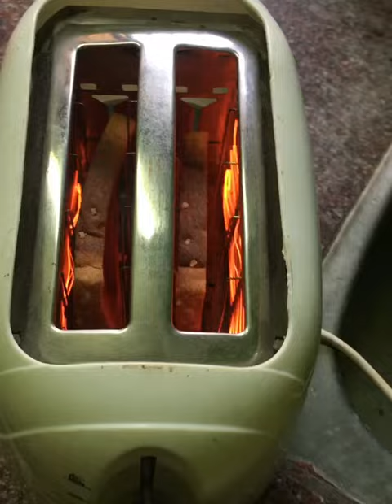How to repair toaster | Morphy rechards toaster |Toaster coil repair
How to repair toaster
Morphy rechards toaster
Problam and solutions
Toaster have 3 type problems
1. Pcb
2. Megnet
3.coil

Our problam have coil problem so we repair coil without replacement we short the coil and its work nicely
So we repair it

 Our Instagram profile is Tronix_automation